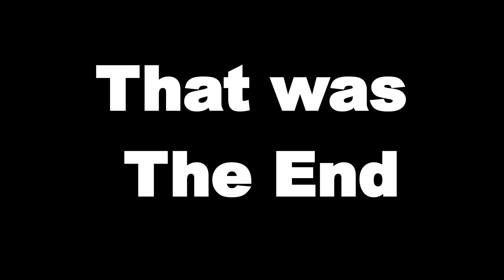GOPRO GIMBAL SHOTS | the RAY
Hey guys i hope you enjoyed my Video.
You want to see more chek out my ...

My Camera:
GoPro Hero 4 Black Edition